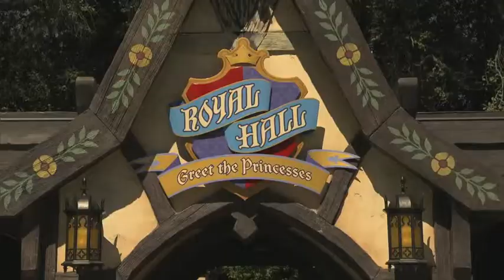Fantasy Faire en Disney, un sueño hecho realidad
Subscribete al canal de YouTube de Latina Mom TV y no te pierdas ningun video o sorteo!,

¿Qué niña no quiere ser Princesa o conocer a una?
Disneylandia de nuevo hizo el sueño realidad de todas las niñas y niños con la apertura de Fantasy Faire en Anaheim en donde todos pueden conocer a las princesas y divertirse en el Teatro Royal escuchando el cuento de Beauty and the Beast, todo esto disfrutando de música y rica comida.

En este video te digo exactamente que puedes encontrar en Fantasy Faire y porque no puedes perdertelo la próxima vez que visites la casa de Mickey.

Este no es un video pagado, fuí invitada el evento de prensa en el verano y como siempre todas las opiniones son mias ya que soy una gran fan de Disney!

¿Ya viste nuestro vlog?